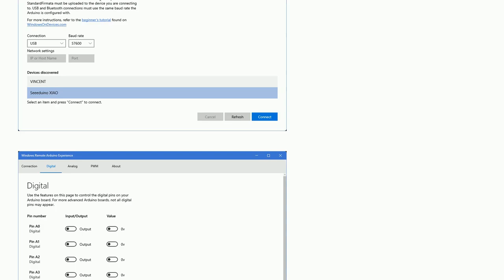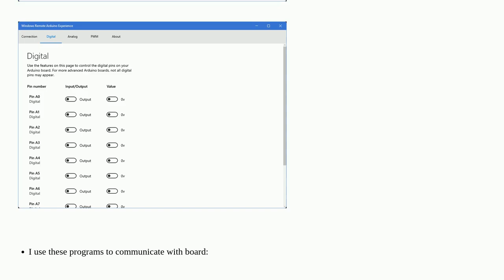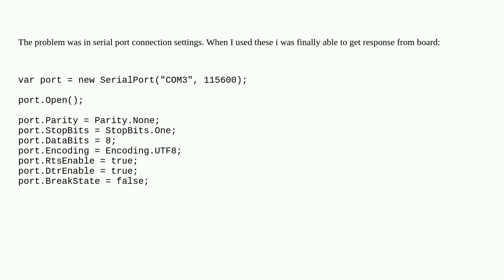Arduino: Arduino board with StandardFirmata doesn't respond to C# and Python client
Arduino board with StandardFirmata doesn't respond to C# and Python client

A special thanks goes out to the community

  serial uart usb seeeduino-xiao firmata